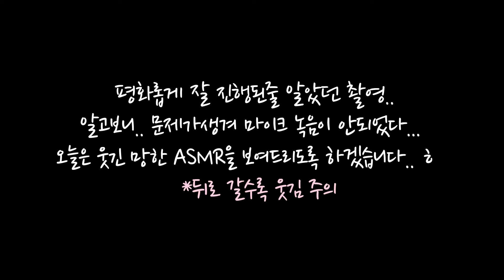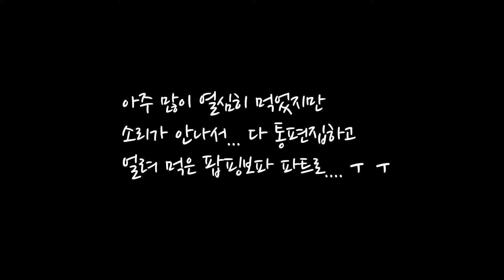남동생과 영어로만 말하면서 팝핑보바 ASMR을 해봤는데 뒤로 갈수록 하..ㅋㅋㅋ (병맛 현실남매)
안녕하세요 릴리세은입니다 ㅎㅎ오늘은 남동생과 팝핑보바 ASMR을 시도 해봤는데요. 마이크에 문제가 생겨서 소리 녹음이 안되었더라구요..그래서 이 영상을 못올릴뻔 했는데 중간중간에 동생과 일어났던 에피소드가 나름 재미있었던 것 같아서 그냥 올렸습니다 ㅎㅎ!
그리고 asmr 영상인데 앞에 노래를 넣은 이유는.. 소리 녹음이 안된 망한 asmr이라서 그냥 중간중간에 bgm 깔았습니다..ㅎㅎㅎ 그리고 간혹가다가 댓글에 "왜 영어로 영상 찍으세요?" 라고 물어보시는분들이 계시는데 저희가 캐나다 유학생활을 했었어서 구독자분들이 영어로 영상을 많이 찍어달라고도 하셨고 영어영상을 많이 좋아해주셔서 찍는거랍니다 헷..ㅎㅎ 영상 재미있게 봐주셨으면 좋겠구요 오늘도 제 영상 봐주셔서 감사합니당!